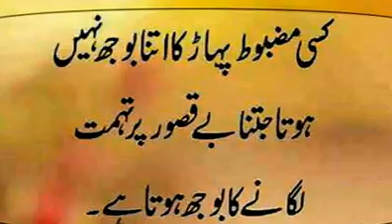Does not have mountain..